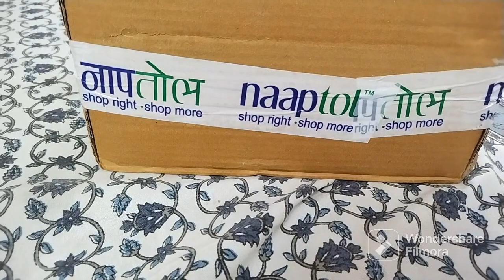kitchen final cleaning kitchen cleaning